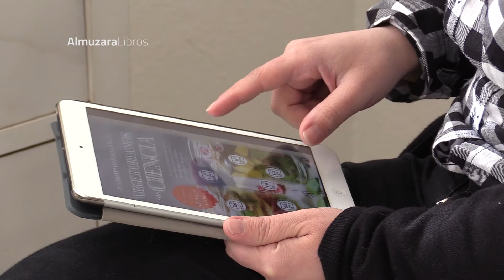José Manuel Tapias nos enseña la Librería Verbo de Sevilla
Librería Verbo, situada en una de las calles más conocidas de Sevilla, es un lugar de encuentro para todos los amantes de la cultura. Con la magia de tener su sede en un antiguo teatro y un amplio catálogo de libros disponibles, es una visita obligada.

José Manuel Tapias y Rosa García Perea nos la muestran y nos hablan de ella.